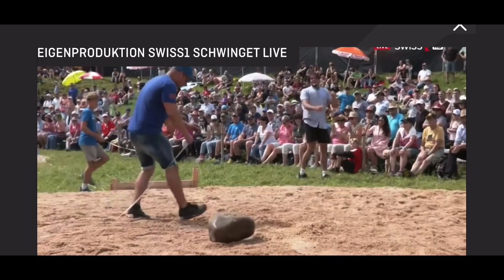Steinstossen Rickenschwinget Final 46 kg Männer